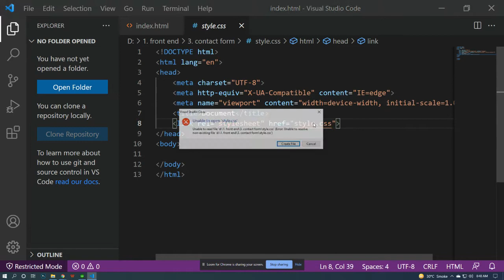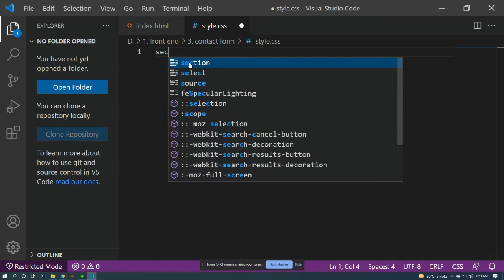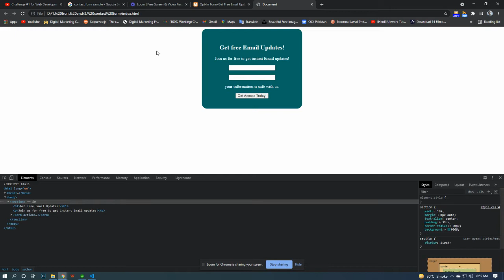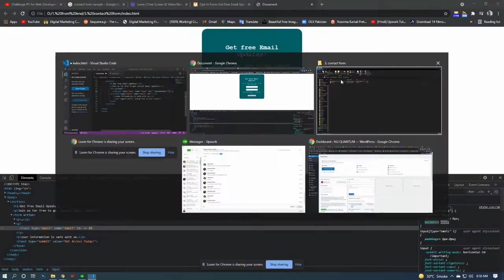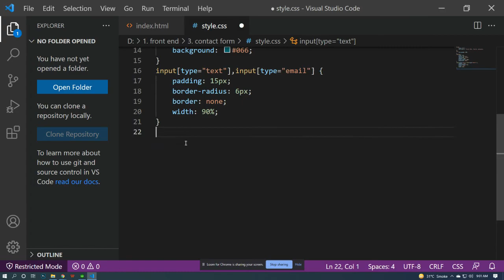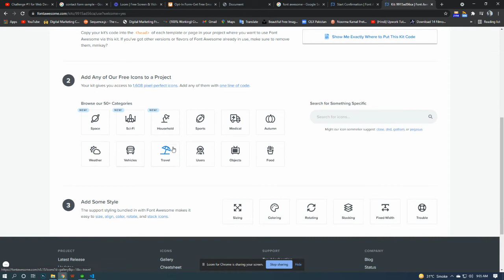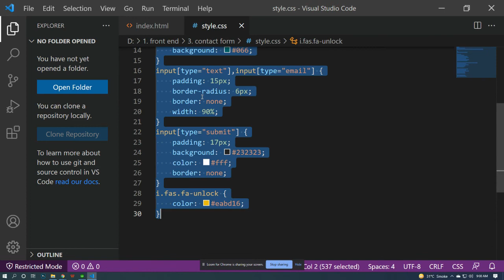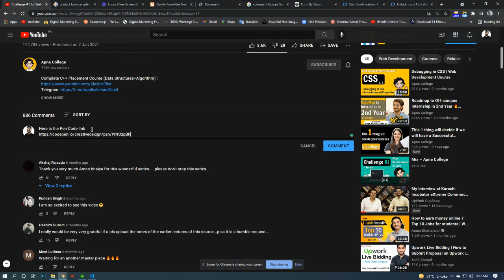How to create form using HTML | In Hindi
Learn how to create form using HTML and upload the code on the PENCODE tool